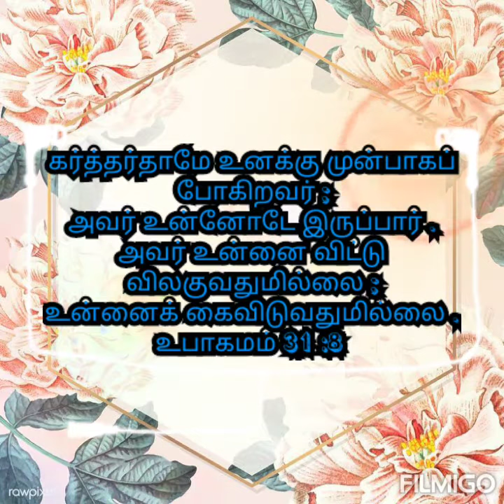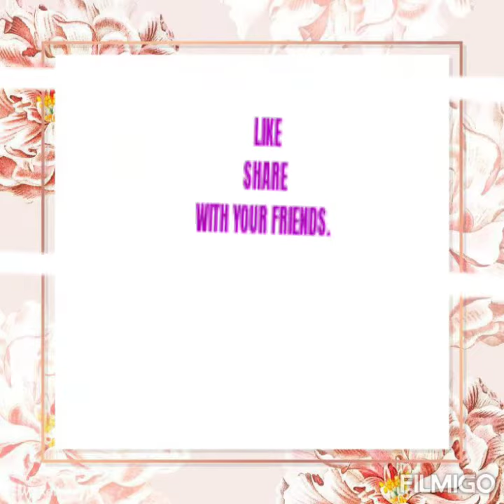இன்றைய வேதவசனம்.Today's Bible verse.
And the Lord he it is that doth go before thee he will be with thee he will be with thee he will not fail thee neither forsake thee: